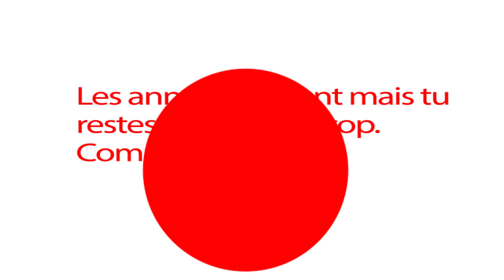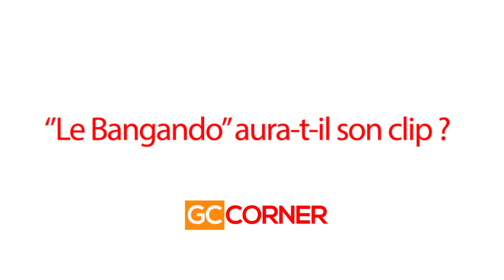GC CORNER | LATCHOW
Latchow nous parle de son actualité et du  succès de son titre "Le Bangando". Un artiste qui sait s'adapter et traverser les tendances pour rester au top.

Images : Tchelly Photo | ©️Gabon Célébrités